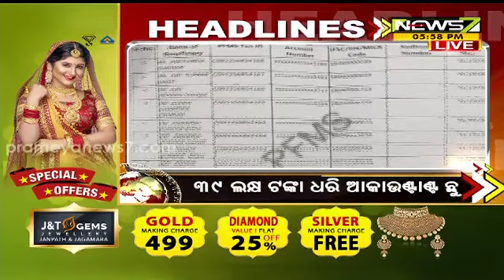6 PM Headlines || ୩୯ ଲକ୍ଷ ଟଙ୍କା ଧରି ଆକାଉଣ୍ଟାଣ୍ଟ ଛୁ